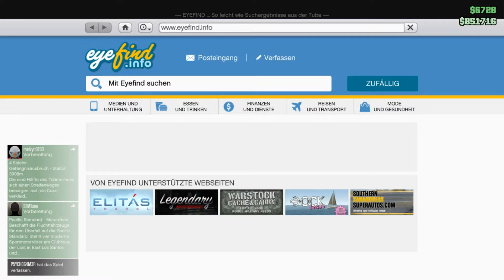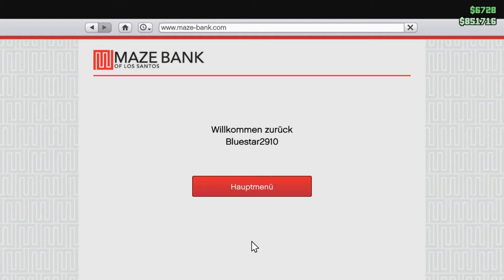Lets Play Gta V online Part 20 Ende vom Projektmp4